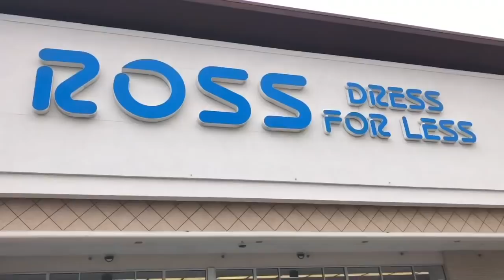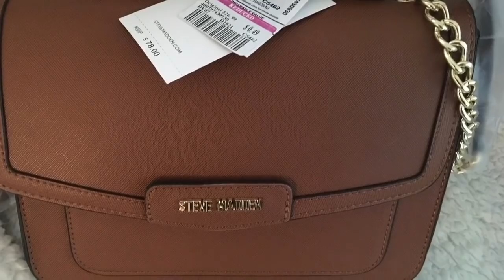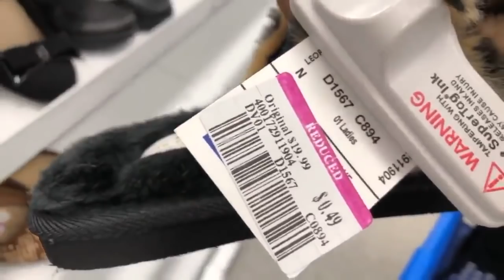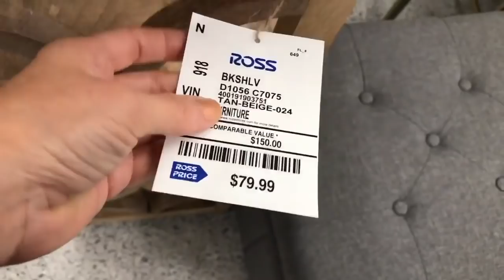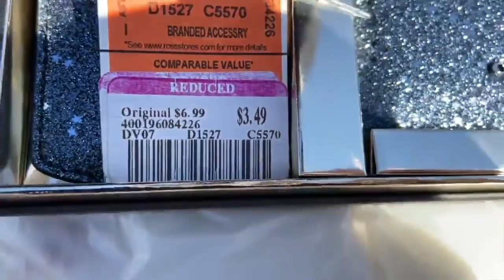Ross Oficial Mente Descanso a Todos Sus Empleados/ Por que Nos Fascina La Ross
Amigos en este video vamos platicamos un poco de mi día y la Ross. También me las llevo de paseo para distraernos juntos.